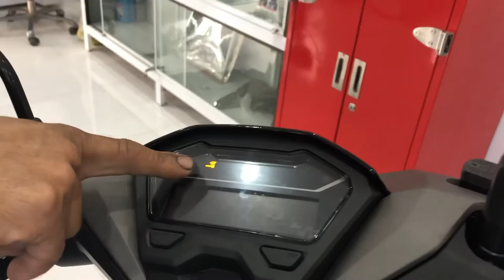Hướng dẫn cách mở khoá xe Vario đơn giản ai cũng làm được | Nguyễn Trang TV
Chào mừng các bạn đến với kênh Nguyễn Trang TV
Chân thành cám ơn các bạn ạ!